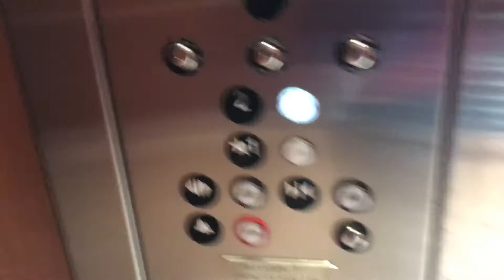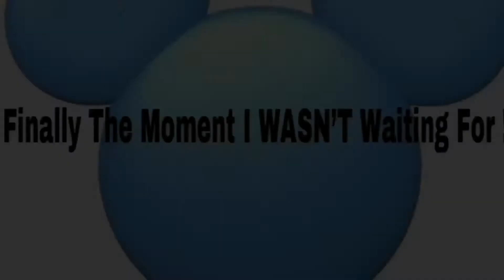Princeton’s 6th Month Appointment!!